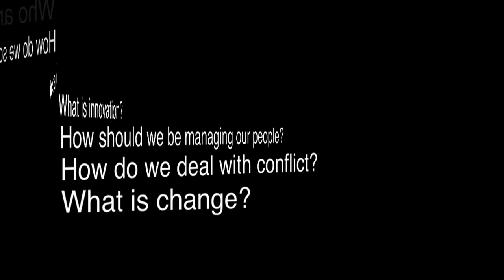New TV Series, Change Champions: You are Invited to Participate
Change Champions. Introducing a new TV series that could actually predict the future of our world. And you're not only invited to watch. but to participate.